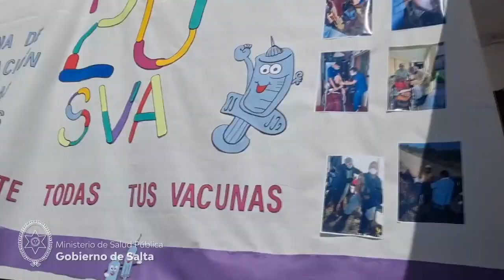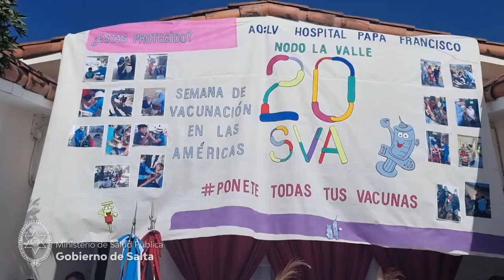En Salta se desarrolla la Semana de Vacunación en las Américas